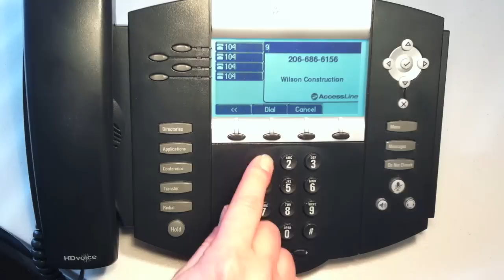PolyCom 4/6 Line Phone - Paging Other Phones